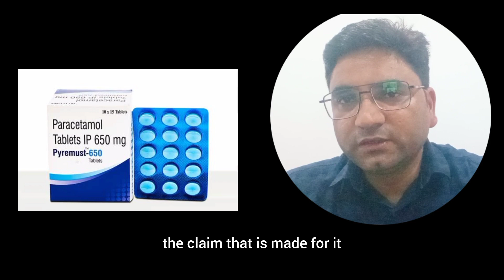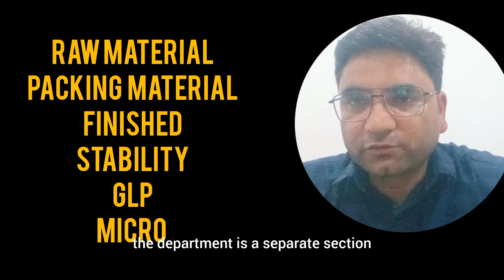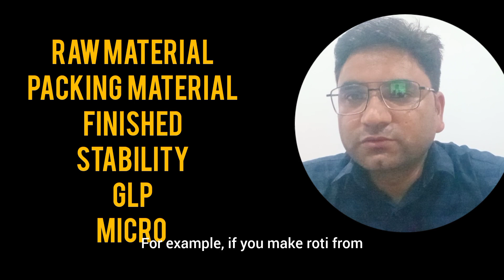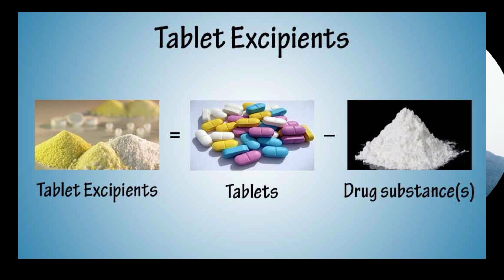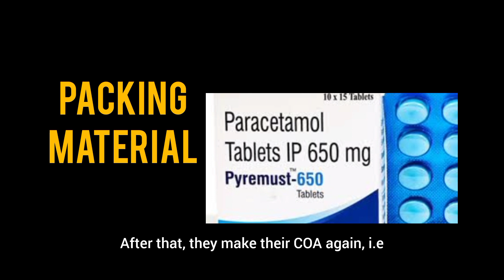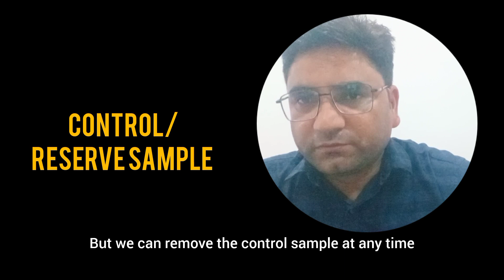Quality control department (QC)what why working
Quality control department what why working
work of quality control in pharmaceutical industry